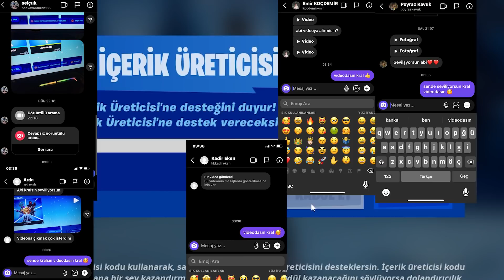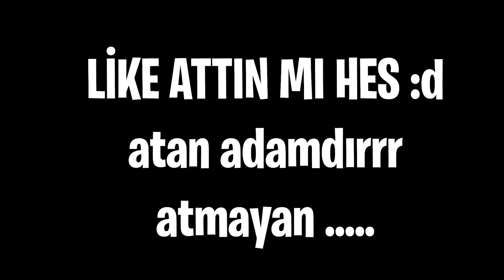CANLI *BÜYÜK EVENT* GİZLİCE BAŞLADI !! (Fortnite Türkçe)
🌟 Sosyal Medyalarım🌟

🔥 USE CODE: wsoldier

İyi Seyirler takipte kalmayı unutmayın hess
Canlı yayınlarımı takip etmek için KATIL yapın!